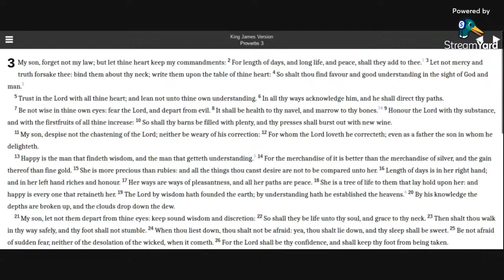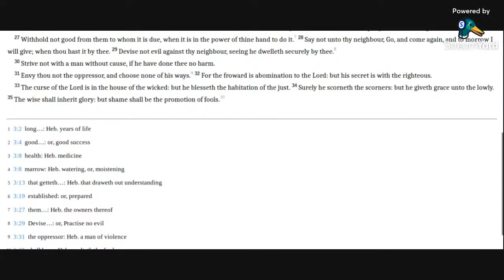Proverbs 3 KJV (audio with text)